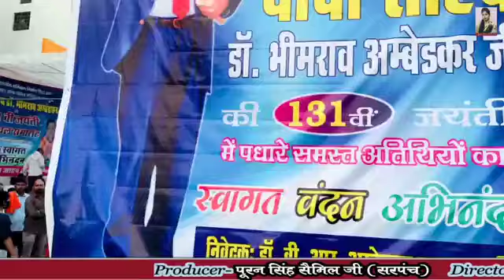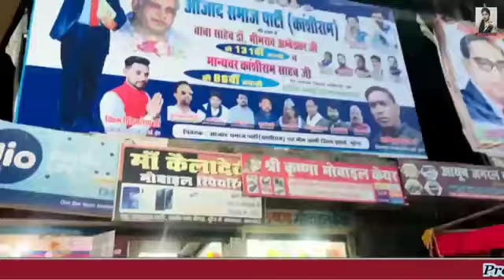बाबा भीम तो कलम चलाए गए/BABA BHIM TO KALAM CHALAYGAYE/VAIRAL BHIM SONG YUVANSHI